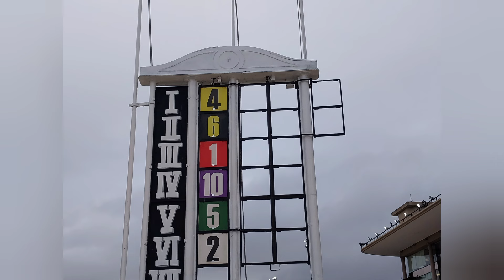SPERANZA..VENCEDOR FUE GOL DE MARTIN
HIPODROMO DE PALERMO..DIA NUBLADO 22 DE ABRIL 2024